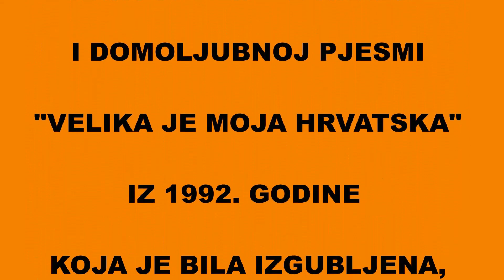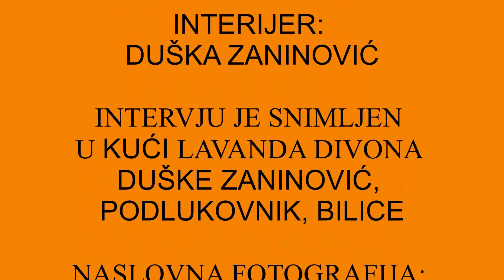INTERVJU: DADO TOPIĆ O PJESMAMA "U NARUČJU MOJE KRALJICE" & "VELIKA JE MOJA HRVATSKA"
Dado Topić, rok ikona, pjesnik, skladatelj i objavio je uoči Božića 2020. godine lijepu duhovnu pjesmu, baladu posvećenu Majci Božjoj. Pjesma se zove "U naručju moje kraljice". Stihovi i glazba djelo su Dade Topića, aranžman je djelo Željka Nikolina, a pjesma je snimljena u njegovom studiju o Osijeku.
Povodom pojave te iznenađujuće lijepe i duboko duhovne pjesme Dado Topić je dao video intervju portalu Šibenik News / mOK.hr koji objavljujemo u KINU TESLA.
Dado  govori i o svojoj domoljubnoj pjesmi "Velika je Moja Hrvatska" koju je napisao usred Domovinskog rata 1992. godine i priložio je kao svoj doprinos Domovini i njenoj borbi za slobodu i neovisnost, ali je ta pjesma bila izgubljena. Nakon 28 godina pojavila se na internetu. Bilo je to veliko iznenađenje, a pjesma je stihovima i melodijom izazvala nepodijeljeno oduševljenje.
– Odrastao sam u siromašnoj radničkoj obitelji. Uvijek smo oskudijevali, ali je moja majka Anka uvijek uspijevala da moj brat i ja za Božić dobijem poklon, barem svaki po jednu naranču i da imamo bor. Za mene i brata vrijeme Božića bilo je vrijeme kada smo bili jako sretni. Bilo je to vrijeme radosti. Išli smo u crkvu, radovali smo se jaslicama, radovali smo se što ne moramo u krevet u osam, radovali smo se što u toj mirnoj svečanoj atmosferi ostajemo budni sve do ponoći. I svi ti divni ljudi u crkvi, i sve te divne pjesme, i sav taj božićni ugođaj... sve je to oplemenilo naše dječje duše i bar na tren su nestajale sve naše dnevne tuge i brige, oskudica, poniženja bahatih vlasnika izbi u kojima smo živjeli, sve te ruže stvari mi smo zaboravljali jer je na Božić sva tuga odlazila, a srca su nam bila puna radosti i veselja. I ljudi su za Božić drukčiji, bolji. U mom siromašnom djetinjstvu došla bi susjeda k mojoj majci i rekla, evo imam viška malo krumpira, a majka bi rekla evo me-ni je ostalo malo perja za jastučnicu... Plakao sam dok sam snimao pjesmu "U naručju moje kraljice". Pitali su me dečki iz studija tko je ta kraljica? Moja kraljica je Majka Božja, Bogorodica koja je mojoj majci pomogla da ozdra-vim kada sam bio teško bolestan. Nju doživljavam u oličenju moje majke i njenog naručja.

– Pjesma "Velika je moja Hrvatska" nastala je 1992. godine kada je puno Hrvatska bilo na bojišnici, kada je bilo punio muke, smrti, krvi i stradanja u svetoj zemlji Hrvatskoj. Ja nisam ratnik i ne poznajem oružje, ja se borim stihovima i harmonijama. Tu sam pjesmu napisao u vrijeme kada se pjevalo Domovini i kada je nastao glazbeni projekt "Moja Domovina". Pjesmu sam napisao i poslao je u Zagreb, ali nije bilo odaziva. Moja je pjesma nestala, zagubila se... Ne znam tko ju je pronašao i kako se našla na internetu, ali sam zahvalan onome tko ju je pronašao i objavio. U ono vrijeme netko iz nekog razloga ili iz nemara nije dao da je se čuje... Uvijek mi je bilo žao i uvijek smo u mojoj obitelji kada bi se za blagdane puštale domoljubne pjesme pitali gdje je, zašto nema pjesme "Velika je moja Hrvatska". Ali uvijek sam se nadao da će doći vrijeme i za nju. I evo došlo je. Doduše čekao sam 28 godina i došla je među nas nekim zaobilaznim puteljkom, ali mi je drago što je tu. Mislim da je lijepa. Volio bih da je ljudi pjevaju.

UREDILA I VODILA: DIANA FERIĆ
PROIZVODNJA: MOKd.o.o.
PRODUKCIJA: KINO TESLA, ŠIBENIK
INTERIJER: DUŠKA ZANINOVIĆ
INTERVJU JE SNIMLJEN U KUĆI "LAVANDA DIVONA" DUŠKE ZANINOVIĆ, PODLUKOVNIK, BILICE
NASLOVNA FOTOGRAFIJA: DARJA STRAVS

ŠIBENIK, PROSINAC 2020.